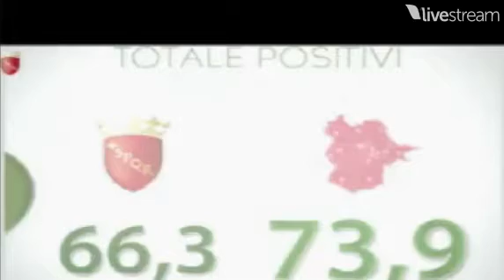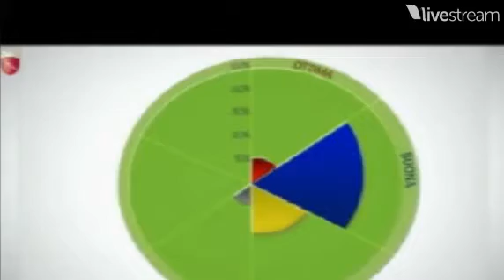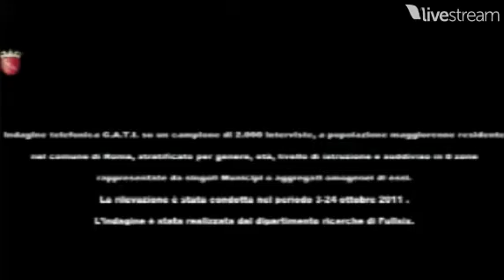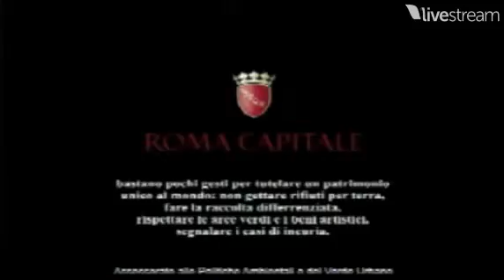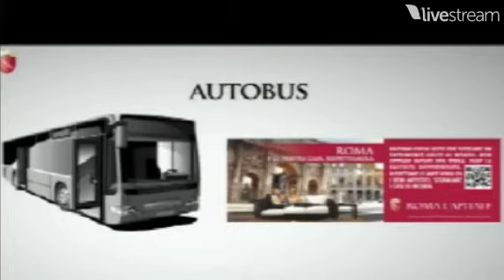Prima giornata del decoro: presentata "Roma è la nostra casa, Rispettiamola"